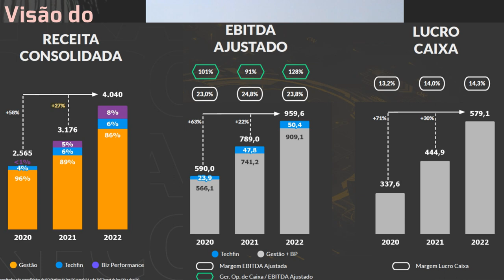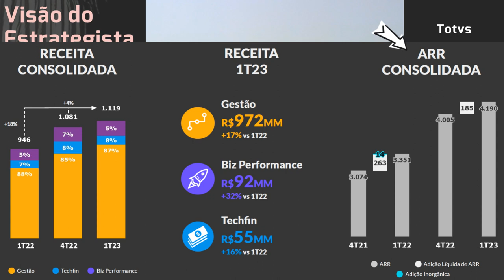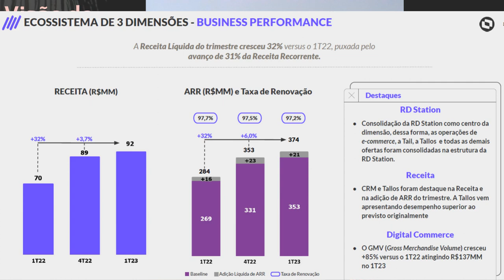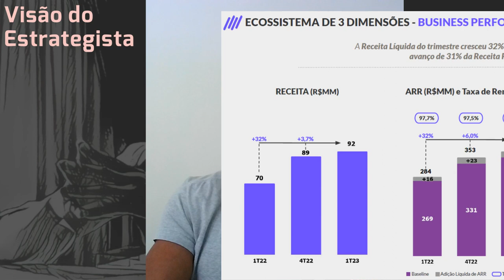17.06.2023 - Visão do Estrategista - Resultados TOTVS 1T23 - TOTS3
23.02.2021 - Visão do Estrategista - Resultados TOTVS 4T20 - TOTS3